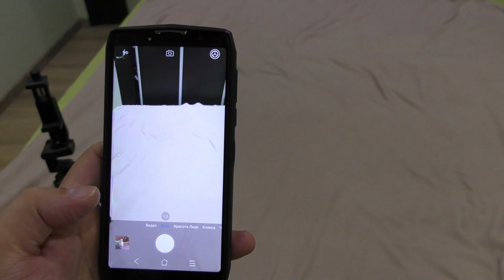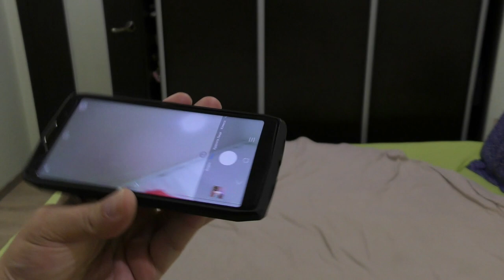На что снимать видео для канала? Что использую я для съемки.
Смартфон Blackview P10000 Pro Тест в течении 3х месяцев прошел на отлично Купить в официальном магазине